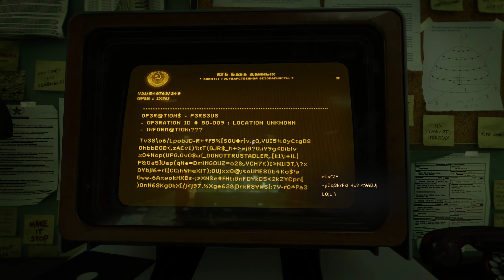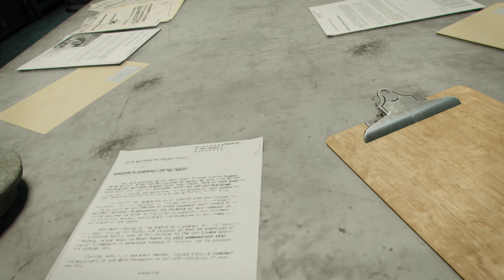Break on Through | Vietnam, 1968 | Immersive Realistic Ultra Graphics | Black Ops: Cold War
Break on Through | Vietnam, 1968 | Immersive Realistic Ultra Graphics | Black Ops: Cold War (Full Game Gameplay Walkthrough)

Break on Through is the thirteenth campaign mission in Call of Duty: Black Ops Cold War.

About this game:
Call of Duty: Black Ops Cold War is a first-person shooter video game developed by Treyarch and Raven Software for PlayStation 4, PlayStation 5, Xbox One, Xbox Series X/S and Microsoft Windows. It is set in the early 1980s and is a direct sequel to the original Call of Duty: Black Ops.
Black Ops Cold War is the seventeenth game in the Call of Duty franchise and the sixth game in the Black Ops series. Announced on August 26th, 2020, the game was released on November 13th, 2020. Black Ops Cold War was later released on Steam on March 8th, 2023.